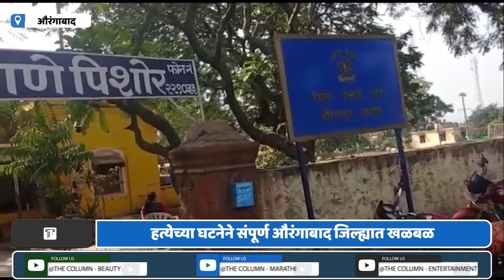Jagnnath Mangate Murder Case | कोयत्याने वार करत कन्नड तालुक्यातील वृद्ध शेतकऱ्याची निर्घृण हत्या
कन्नड तालुक्यातील लोहगाव येथील शेतकरी जगन्नाथ साळूबा मनगटे यांची मंगळवारी रात्री आठ ते साडेआठ वाजेच्या सुमारास अज्ञात व्यक्तीने कोयत्याने शरीरावर सपासप वार करुन हत्या केली...या घटनेमुळे औरंगाबाद जिल्ह्यात खळबळ उडाली आहे...मिळालेल्या माहितीनुसार, मंगळवारी रात्री जगन्नाथ मनगटे यांच्या भावकीतील कारभारी कौतिक मनगटे यांच्या मुलीचे गावात लग्न होते...त्यासाठी जगन्नाथ मनगटे हे सहपरिवार गावात आले होते...लग्न लावून ते आपल्या गावालगतच्या शेतातील घरी रात्री एकटेच जात होते...लोहगाव- बरकतपुर रस्त्यावरून शेतातील घराकडे जात असताना, गावापासून पाचशे ते सहाशे फुटावर अज्ञात व्यक्तीने त्यांच्यावर कोयता आणि धारदार हत्याराने हल्ला केला...या हल्ल्यात डोक्यावर, तोंडावर, पायावर वार झाल्याने ते गंभीर जखमी झाले...काही वेळा नंतर पाठीमागून घराकडे परतणाऱ्या त्यांच्या पत्नी ध्रुपदाबाई मनगटे यांना शेताकडे जाणाऱ्या रस्त्यावर टोपी पडलेली दिसली...टोपी रक्ताने माखलेली होती...त्यांना काहीतरी अघटित घडल्याची शंका आली...त्यांनी आजूबाजूला शोध घेतला असता त्यांना आपले पती रक्ताच्या थारोळ्यात खोल खड्ड्यात गंभीर जखमी अवस्थेत रस्त्याच्या कडेला पडलेले दिसून आले...त्यांनी तात्काळ आपल्या पतीला योगेश संजय मनगटे आणि मच्छिंद्र मनगटे यांच्या मदतीने सिल्लोड येथे उपचारासाठी दाखल केले...मात्र डॉक्टरांनी त्यांना मृत घोषित केले...घटनेची माहिती मिळताच पिशोर पोलीस ठाण्याच्या सहायक पोलिस निरीक्षक कोमल शिंदे या सहकाऱ्यांसह घटनास्थळी दाखल झाल्या. त्यांनी शोध घेतला असता काहीच हाती लागले नाही...सकाळी श्वान पथकाला पाचारण करण्यात आले होते, मात्र त्यातूनही आरोपीचा शोध लागू शकला नाही...याप्रकरणी पिशोर पोलिस ठाण्यात खुनाचा गुन्हा दाखल करण्यात आला असून, घटनेचा तपास सहायक पोलिस निरीक्षक कोमल शिंदे करत आहेत...